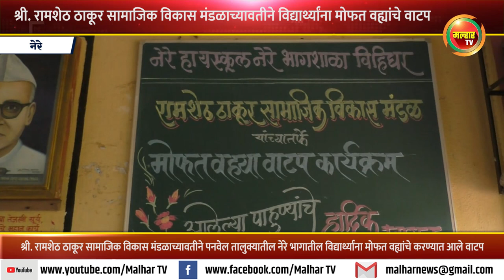श्री. रामशेठ ठाकूर सामाजिक विकास मंडळाच्यावतीने नेरे भागातील विद्यार्थ्यांना मोफत वह्यांचे वाटप